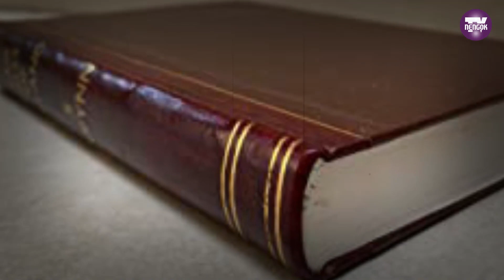5 NAMA PEMAIN BOLA ADA MAKNA TERSIRAT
Malaysia Boleh!